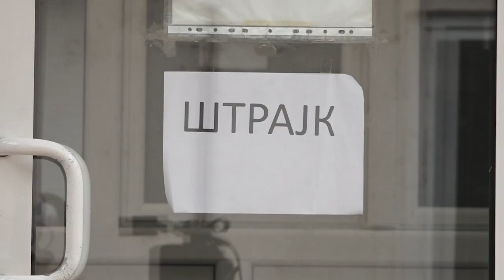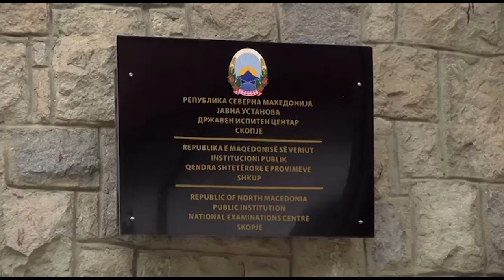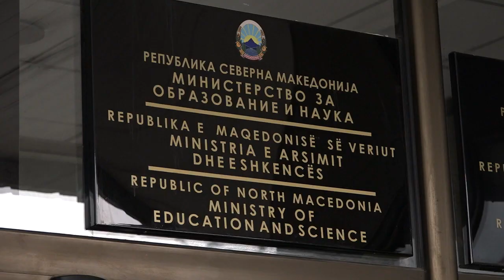Продолжува штрајкот во Државниот испитен центар